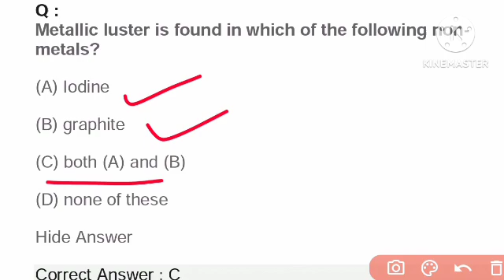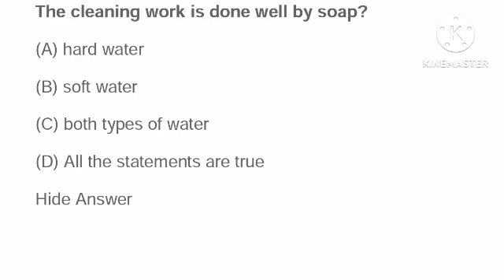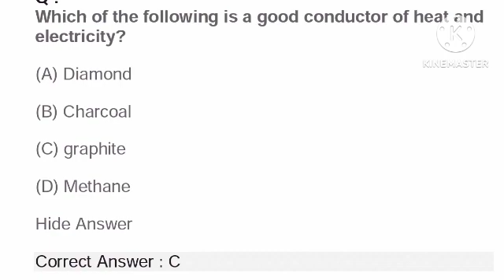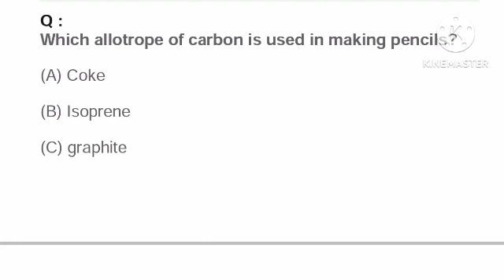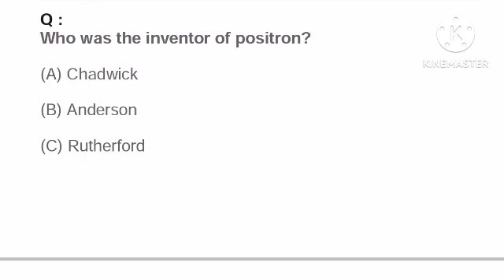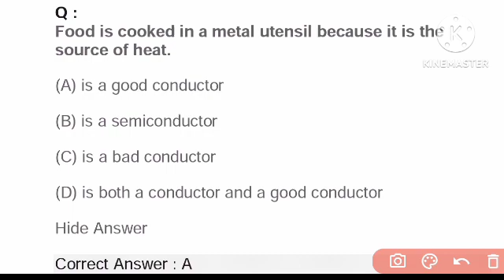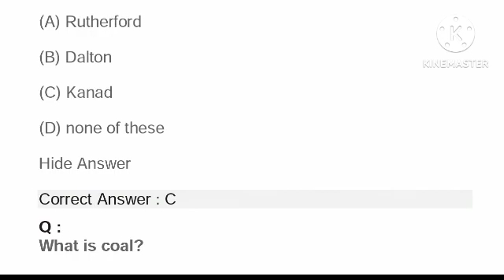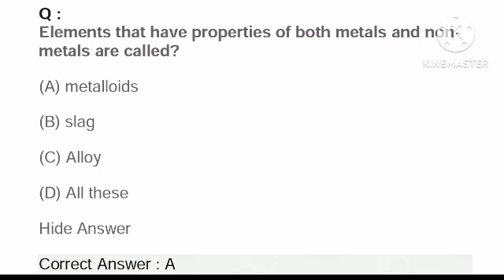RHT Main Exam 2023//General Science //Top 50 MCQ Questions/High School Teacher Exam//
RHT Main Exam 2023//Chemistry Class//Top 20 MCQ Questions/High School Teacher Exam//Mock Test-29//
RHT Main Exam 2023//Chemistry Class//Redox Reaction & Hydrocarbon//High School Teacher Exam//
RHT Main Exam 2023//Chemistry Class//Top 20 MCQ Questions/High School Teacher Exam//Mock Test-26//
RHT Main Exam 2023//Chemistry Class//Top 20 MCQ Questions/High School Teacher Exam//Mock Test-25//
RHT Main Exam 2023//Chemistry Class//Top 20 MCQ Questions/High School Teacher Exam//Mock Test-24//
RHT Main Exam 2023//Chemistry Class//Top 20 MCQ Questions/High School Teacher Exam//Mock Test-23//
RHT Main Exam 2023//Chemistry Class//Top 20 MCQ Questions/High School Teacher Exam//Mock Test-22//
RHT Main Exam 2023//Chemistry Class//Top 20 MCQ Questions/High School Teacher Exam//Mock Test-21//
RHT Main Exam 2023//Chemistry Class//Top 20 MCQ Questions/High School Teacher Exam//Mock Test-20//
RHT Main Exam 2023//Chemistry Class//Top 20 MCQ Questions/High School Teacher Exam//Mock Test-19//
RHT Main Exam 2023//Chemistry Class//Top 20 MCQ Questions/High School Teacher Exam//Mock Test-18//
RHT Main Exam 2023//Chemistry Class//Top 20 MCQ Questions/High School Teacher Exam//Mock Test-16//
RHT Main Exam 2023//Chemistry Class//Top 20 MCQ Questions/High School Teacher Exam//Mock Test-15//
RHT Main Exam 2023//Chemistry Class//Top 20 MCQ Questions/High School Teacher Exam//Mock Test-14//
RHT Main Exam 2023//Chemistry Class//Top 30 MCQ Questions/High School Teacher Exam//Mock Test-13//
RHT Main Exam 2023//Chemistry Class//Top 30 MCQ Questions/High School Teacher Exam//Mock Test-12//
RHT Main Exam 2023//Chemistry Class//Top 30 MCQ Questions/High School Teacher Exam//Mock Test-11//
RHT Main Exam 2023//Chemistry Class//Top 30 MCQ Questions/High School Teacher Exam//Mock Test-10//
RHT Main Exam 2023//Chemistry Class//Top 30 MCQ Questions/High School Teacher Exam//Mock Test-9//
RHT Main Exam 2023//Chemistry Class//Top 30 MCQ Questions/High School Teacher Exam//Mock Test-8//
RHT Main Exam 2023//Chemistry Class//Top 30 MCQ Questions/High School Teacher Exam//Mock Test-7//
RHT Main Exam 2023//Chemistry Class//Top 30 MCQ Questions/High School Teacher Exam//Mock Test-6//
RHT Main Exam 2023//Chemistry Class//Top 30 MCQ Questions/High School Teacher Exam//Mock Test-5//
RHT Main Exam 2023//Chemistry Class//Top 30 MCQ Questions/High School Teacher Exam//Mock Test-4//
RHT Main Exam 2023//Chemistry Class//Top 30 MCQ Questions/High School Teacher Exam//Mock Test-3//
RHT Main Exam 2023//Chemistry Class//Top 30 MCQ Questions/High School Teacher Exam//Mock Test//
RHT Main Exam 2023//Chemistry Class//Top 20 MCQ Questions/High School Teacher Exam//Mock Test//
RHT Main Exam 2023//Chemistry Class//Top 30 MCQ Questions/High School Teacher Exam//PYQ//
RHT Main Exam 2023/Chemistry Class/Top 20 MCQ Questions/High School Teacher Exam/Gaseous State//
RHT Main Exam 2023/Chemistry Class/Top 20 MCQ Questions/High School Teacher Exam/Atomic Structure/
RHT Main Exam 2023//Chemistry Class// Top 20 MCQ Questions //High School Teacher Main Exam//
RHT Main Exam 2023//Chemistry Class//Basic Concept of Chemistry//High School Teacher Main Exam//
Basic Concept of Chemistry theory class
Regular High school teacher chemistry class
Chemistry for High school teacher main exam 2023
RHT Main Exam Chemistry Theory class

🔴Best Book For RHT Main Exam 2023
🔥Click on the link to purchase best book for your preparation🔥